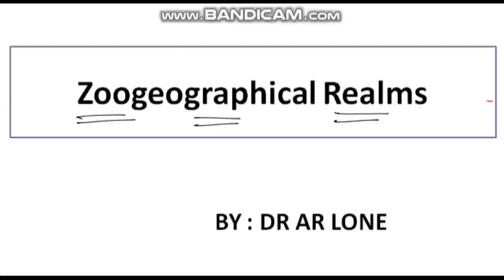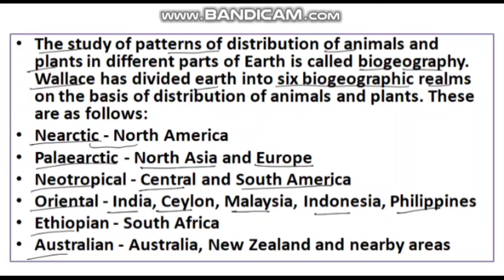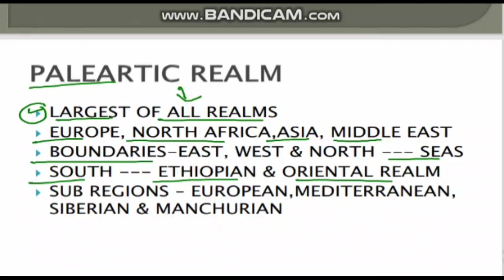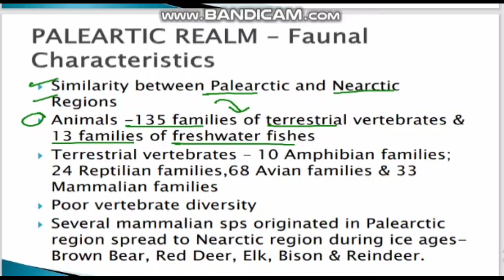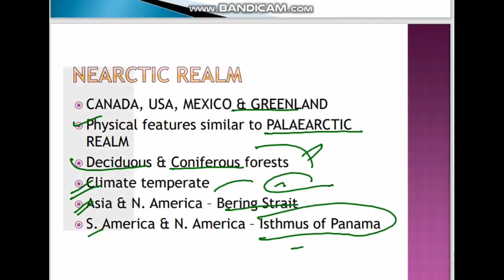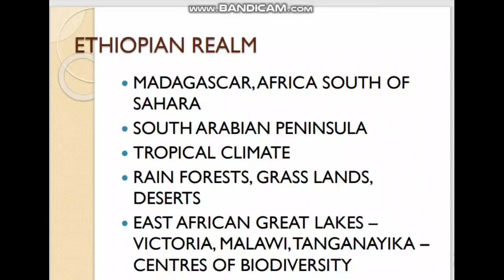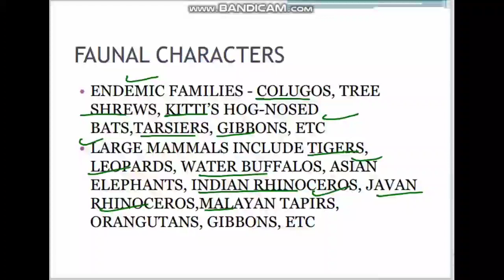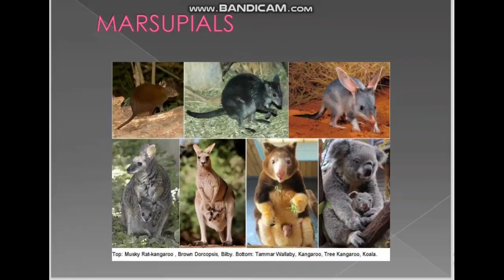zoological Realms||Bsc 2nd Sem||New Education Policy||Dr AR Lone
zoological Realms